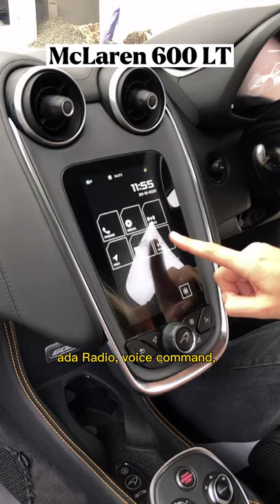KEREN BANGET MCLAREN 600LT!!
Terus saksikan video Prestige Productions di Youtube Shorts!